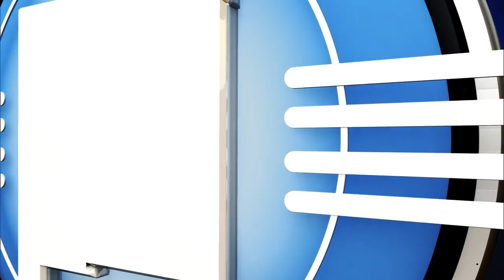Election Recap and Money in Politics | Full Episode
This week on New Mexico in Focus… NMiF producer Matt Grubs talks with Kathleen Sabo, the executive director of New Mexico Ethics Watch, about how campaign spending by special interest groups influenced New Mexico races.

Gene Grant and The Line opinion panelists break down results from key elections in New Mexico. They look at congressional races, legislative contests, and end with an examination of where our state stands in the national picture.